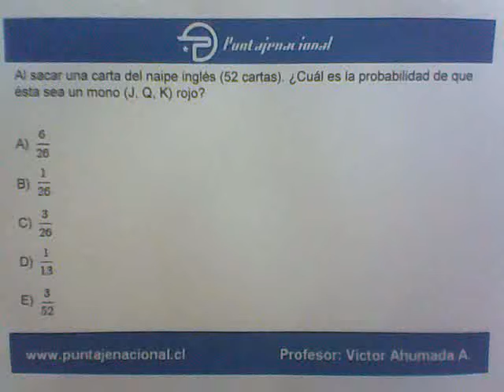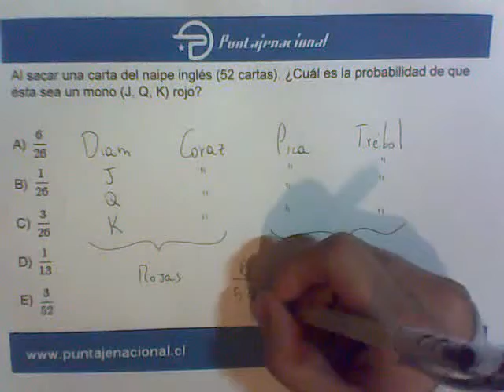Matemáticas Ensayo 1 Isidora Benavente Pregunta 63